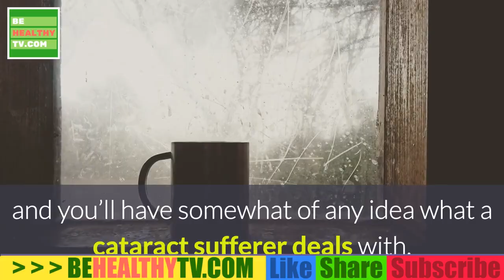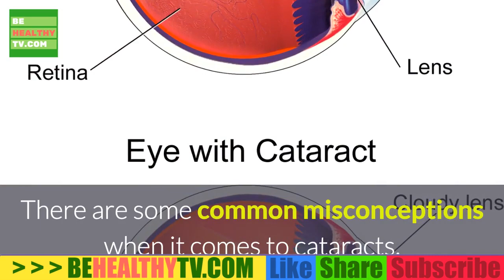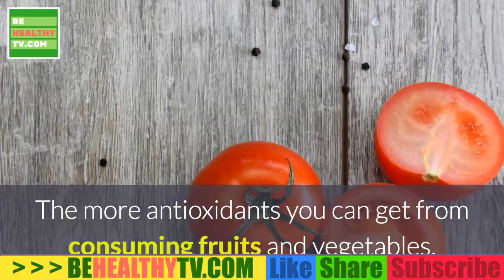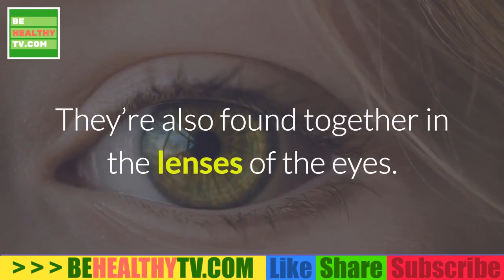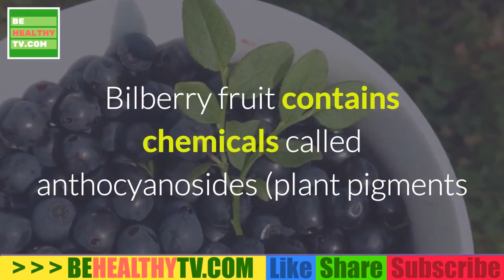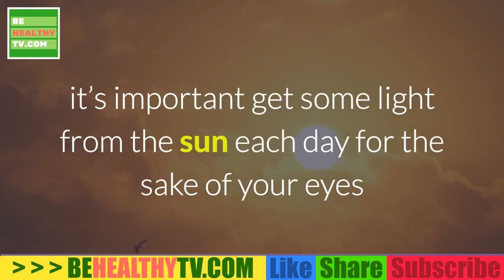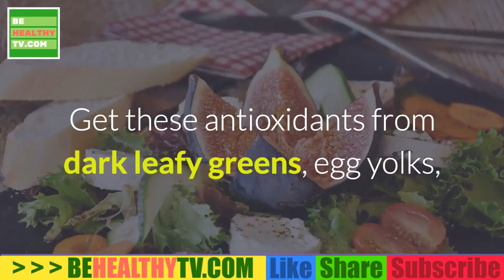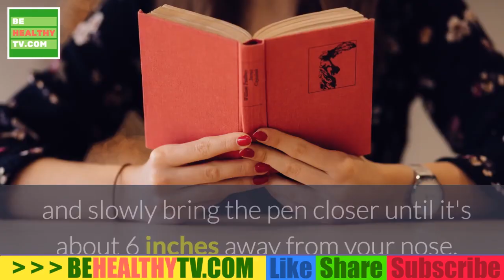How to REDUCE CATARACT SYMPTOMS ,CATARACT SYMPTOMS NATURAL TREATMENT THAT HELP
Cataracts: What is the cause?

As a person ages changes in the protein of the lens develop. Oxidative reactions develop which form abnormal disulfide and other covalent linkages. This causes the lens fibers to lose their transparency. Penetrating trauma from injury or ocular surgery usually results in rapidly progressive cataract, with lens fiber swelling, fragmentation, and opacification. Concussive injury can infrequently cause a rupture of the lens capsule with the development of a cataract or more commonly a contusion cataract forms in the anterior or posterior cortex.. These traumatic cataracts may be transitory, or they can remain if the lens fibers are damaged sufficiently. Ionizing radiation has a very high cataract producing affect, and the lens is its most sensitive target within the adult eye. Its damage is dose related and cumulative. The sources of electromagnetic radiation energy most important in damage to the lens are ionizing radiation (x-rays, gamma rays, and neutrons), emission of infrared or ultraviolet rays from various hot bodies, and microwave. Copper, iron and mercury poisoning can lead to the development of cataracts. Copper deposition in Wilson’s disease produces a characteristic sunflower cataract. In this inherited disease there is copper deposition in tissues, especially the liver, causing cirrhosis, and in the basal ganglia of the brain. Galactosemia and diabetes are two hereditary diseases which are related to the development of cataracts. Galactosemia is a uncommon hereditary disease of the newborn producing bilateral cataracts, mental retardation and enlargement of the liver. In diabetes mellitus, the usual cataract in these patients does not differ from senile cataract but occurs 20 to 30 years earlier than in a non diabetic. . Oxidative damage contributes to the decrease natural antioxidants in the lens, such as Glutathione, inositol, and ascorbic acid. Aging, diet, and other disease also play roles in deficiency of antioxidants.
Herbal Treatment

Cineraria maritima (Dusty Miller) The government of India’s Central Council for Research in Homeopathy, Ministry of Health and Family Welfare have stated that tincture of Cineraria Maritima Succus is the drug of choice which prevents the development of cataract. The recommended therapy is 1 to 2 drops in the eye, 3 to 6 times daily. Boericke describes that it is most effective in traumatic cases and should be instilled into the eye one drop four or five times a day for several. Clarke states that patients should be receiving specific homeopathic treatment internally at the same time.